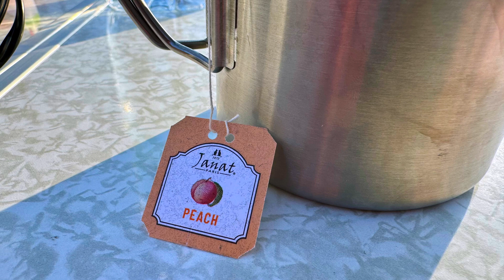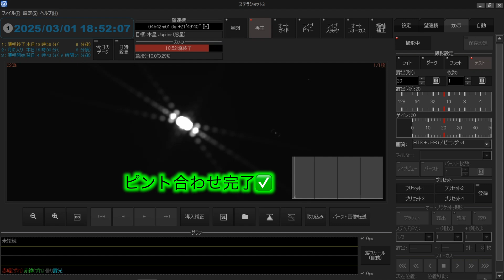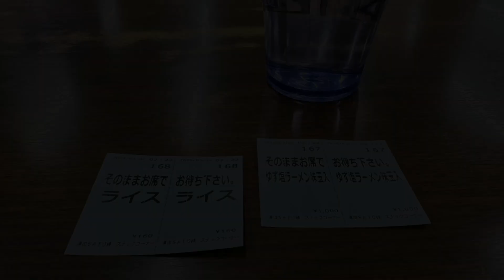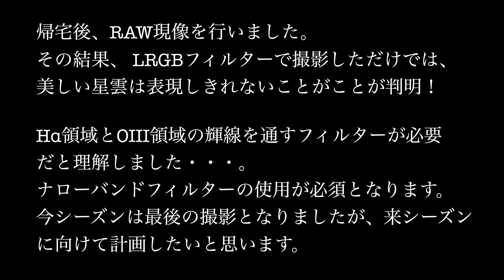【星旅】おうし座の超新星残骸はなぜ難物と呼ばれているのか探ってみた！